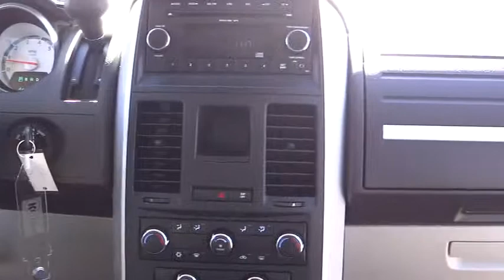2010 Dodge Grand Caravan Fontana Chino Norco Moreno Valley San Bernardino V42428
2010 Dodge Grand Caravan  - Stock#: V42428 - VIN#: 2D4RN4DEXAR362238